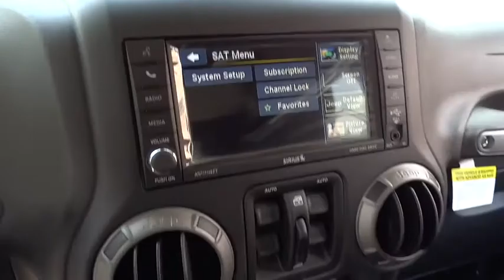2016 Jeep Wrangler Unlimited Elmhurst, Forest Park, Oak Lawn, Schaumburg, Melrose Park, IL 160431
2016 Jeep Wrangler Unlimited
2016 Jeep Wrangler Unlimited Sport - Stock#: 160431 - VIN#: 1C4BJWDG2GL201200

Hawk CDJR
7911 W Roosevelt Rd

Come view this vehicle today at our Hawk CDJ location!  7911 W. Roosevelt Rd, Forest Park IL 60130.  Blow out pricing!!!  Priced below MSRP!!! A real head turner!! 4 Wheel Drive!!!4X4!!!4WD.. Tired of the same dull drive? Well change up things with this muscular Vehicle.. Safety equipment includes: ABS, Traction control, Passenger Airbag, Front fog/driving lights, Stability control - Stability control with anti-roll...Other features include: Convertible roof - Manual, Air conditioning, Cruise control, Audio controls on steering wheel, 285 hp horsepower...